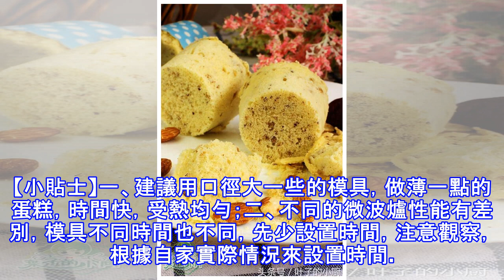沒有烤箱也輕鬆做蛋糕6分鐘出爐，蓬鬆香甜不失敗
沒有烤箱怎麼做蛋糕？當然，要想做出最好的蛋糕，肯定還是烤箱，所以葉子也經常說「工欲善其事,必先利其器」，那沒有烤箱也是可以想辦法的，只是不同廚具做出來有著不同的口感，這做美食充滿著樂趣，對於味道，每個人的感受也不同，用愛打造的美食總是幸福的. 很多朋友都希望我出一個微波爐版蛋糕，經過測試，微波爐做蛋糕也是可以的，而且還特別快，只是成品沒有那麼軟綿，口感要干一些，但味道也還是不錯，按照葉子的步驟一步一步做，保證一次性就能成功。今天的方子依然是少糖型，因為加了紅棗增加了甜度，味道也是蠻好的，做出來家人很喜歡，不像烤箱做出來那麼濕潤，但也是另一番美味. 【食材】雞蛋三個、低筋麵粉70...